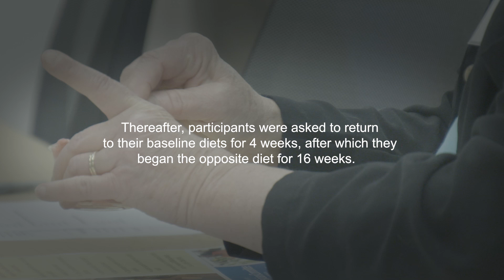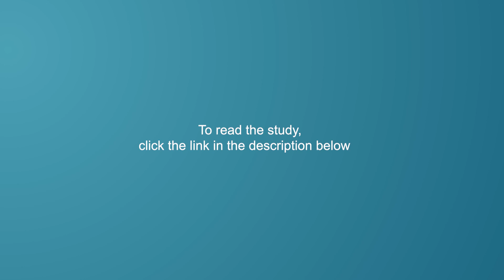Vegan Diet Helped Me Drop Medications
Jenine Jones was a participant in a study testing the effects of a vegan vs. Mediterranean diet. After the vegan diet, she was able to get off three of four medications her doctor prescribed and says she is sticking with the vegan diet. In this randomized crossover trial, conducted by the Physicians Committee for Responsible Medicine, 62 overweight adults were randomly assigned to a Mediterranean or vegan diet for a 16-week period. Body weight, plasma lipids, blood pressure, and body composition were measured.